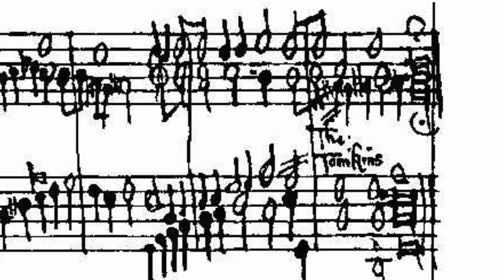Voyces & Viols - Thomas TOMKINS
Voyces & Viols / Pluto-ensemble & Hathor Consort

Vocals     Marnix De Cat, Griet De Geyter, Annelies Van Gramberen, Kevin Skelton, Harry Van der Kamp
Viols        Romina Lischka, Thomas Baeté, Liam Fennely, Anne Bernard, Benoit Vanden Bemden.